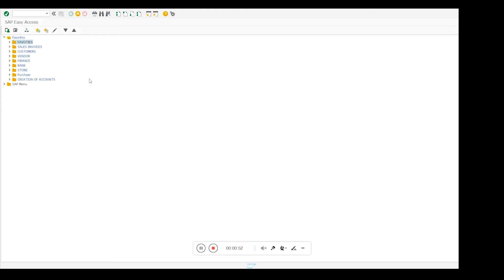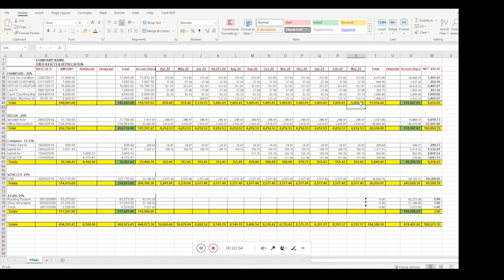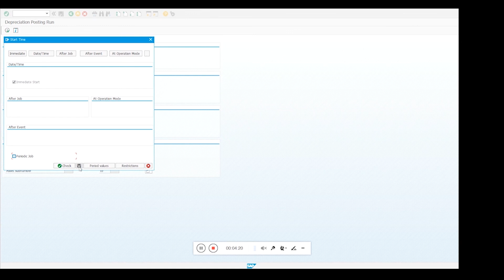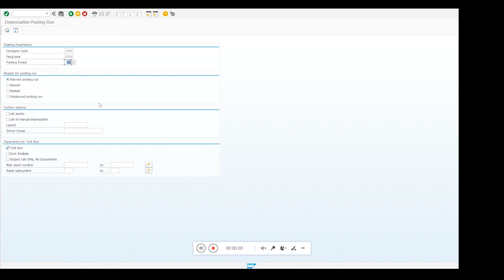How to run Depreciation in SAP in Hindi | How to post Depreciation in SAP